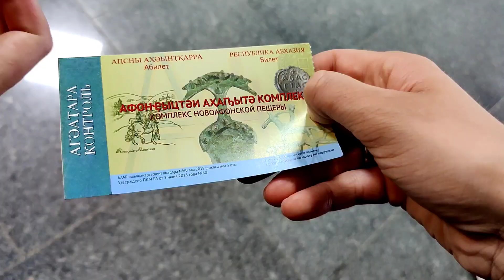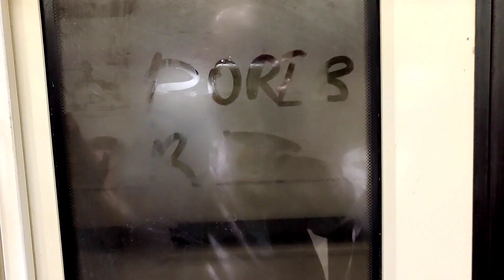Проклятие цыганки / Новоафонский монастырь / Водопад / Новоафонская пещера